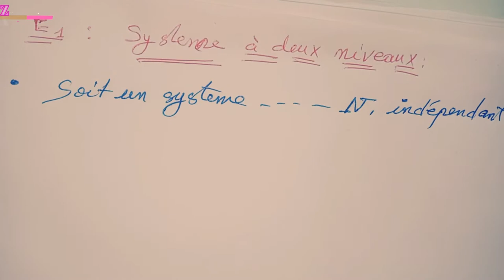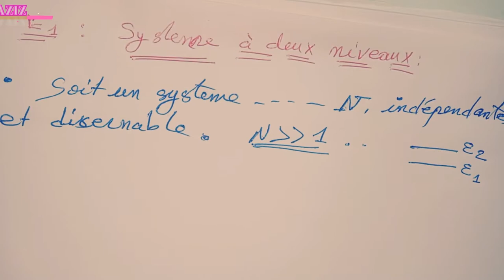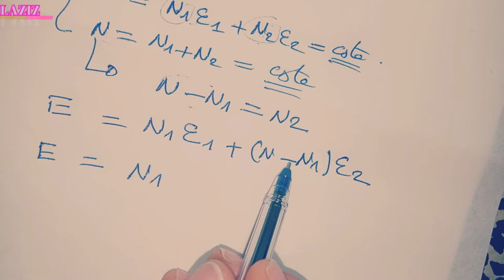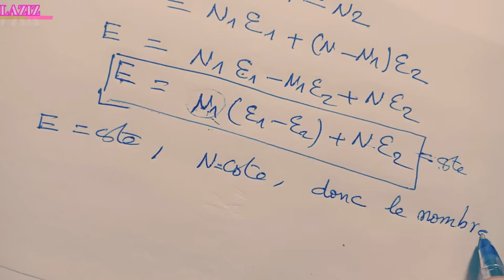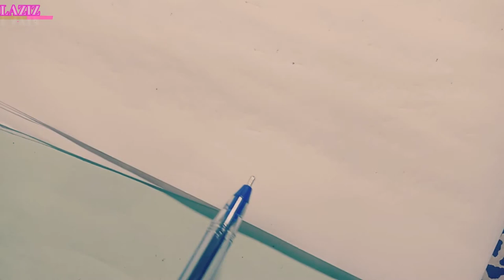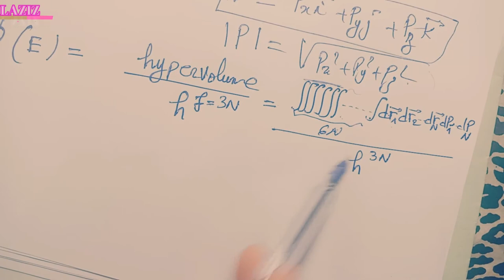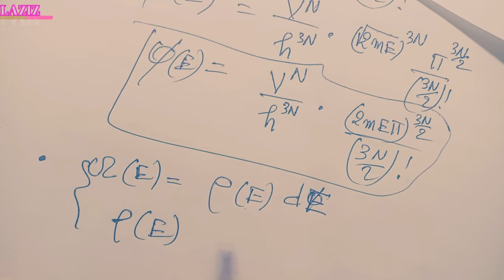Partie d'exercices 1 :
exercices
3/2n=R  avec  R est la constante universelle des gaz parfaits : R = 8,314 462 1 J K−1 mol−1
{ Cp= 3R} ce qui constitue la loi de Dulong et Petit.